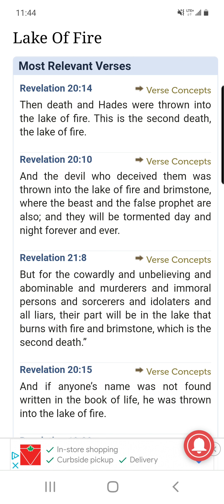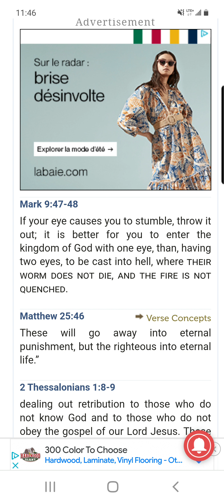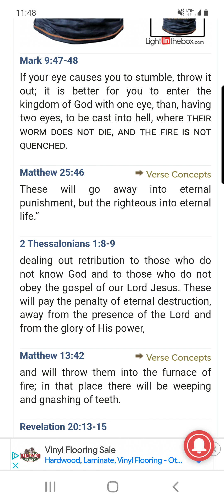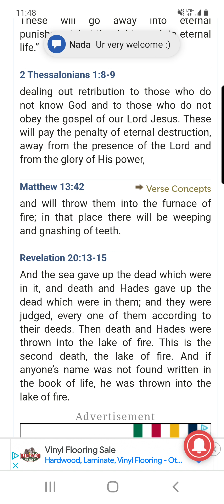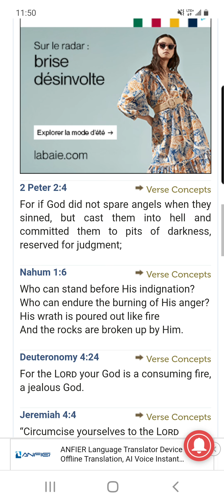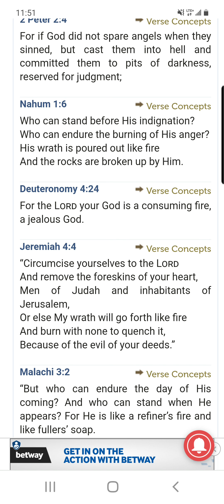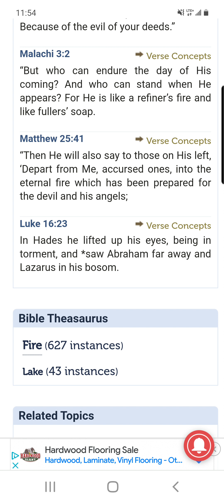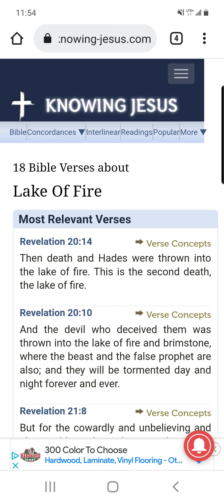Rethinking Hell (Part 1) // Hell is not eternal conscious torment